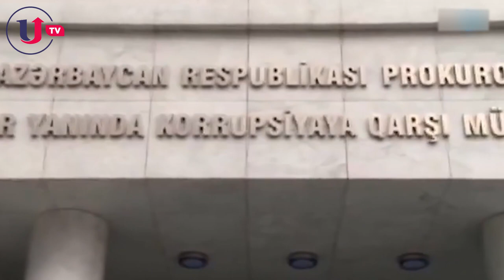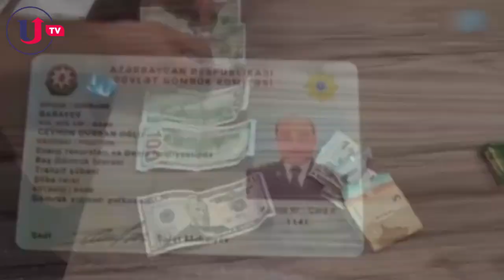Azərbaycanda vəzifəli şəxsin cinayət başında yaxalanma görüntüləri - ANBAAN VİDEO